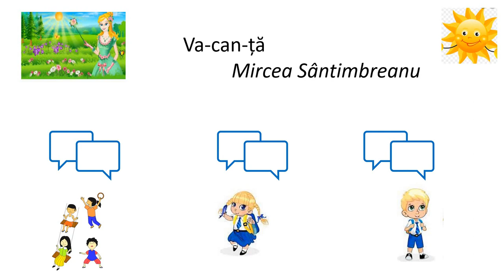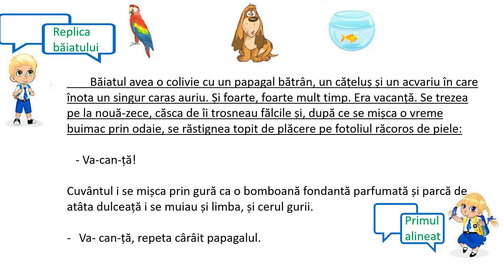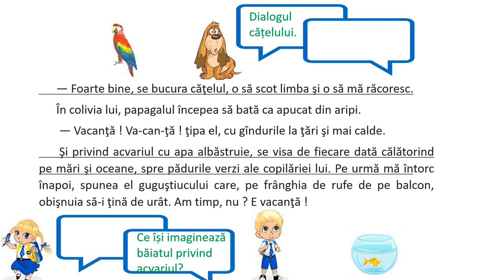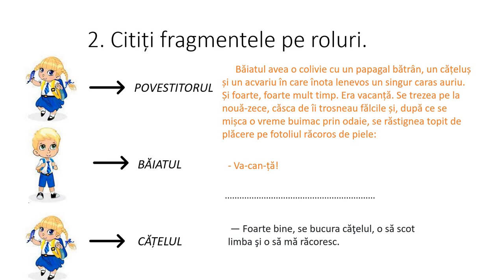Găsește și citește! Citirea selectivă în funcție de anumite repere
Resursa cuprinde citirea selectivă în funcție de anumite repere (alineatul, linia de dialog) sau respectând un detaliu/ o idee din text. (joc- Găsește și citește!)
Ca sarcină de lucru, elevii vor citi fragmentele date pe roluri sau respectând anumite repere.